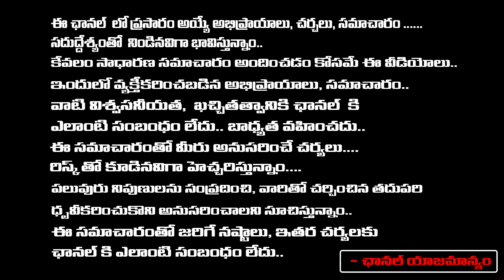చంద్రబాబు అరెస్ట్.. భయపడుతున్న కేసీఆర్ ,కేటీఆర్ ఎందుకంటే..? | Sr Journalist Durga Kumar | RED TV